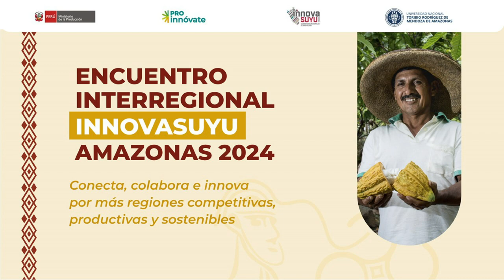Juan Pablo Ortega CEO de Tech Innovation y ex director de RutaN | Encuentro Innovasuyu Amazonas 2024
💡Durante el Encuentro Interregional Innovasuyu 2024, realizado en Amazonas, Juan Pablo Ortega🇨🇴, CEO de Tig Tech Innovation y ex director de RutaN, compartió con las regiones innovadoras, financiadas por ProInnóvate del Ministerio de la Producción, la experiencia de Medellín como ciudad comprometida con la dinamización de su ecosistema de innovación y los impactos obtenidos.